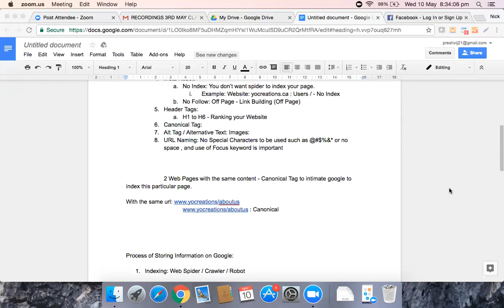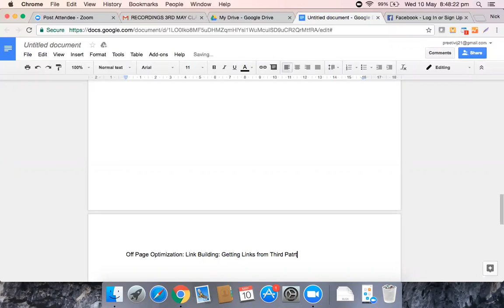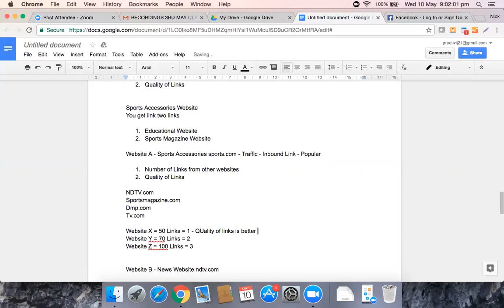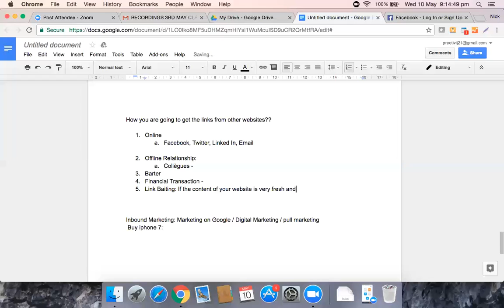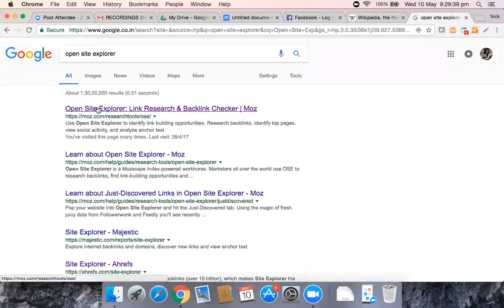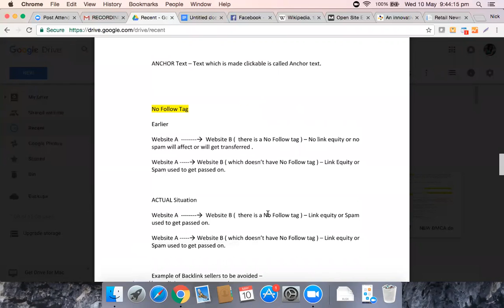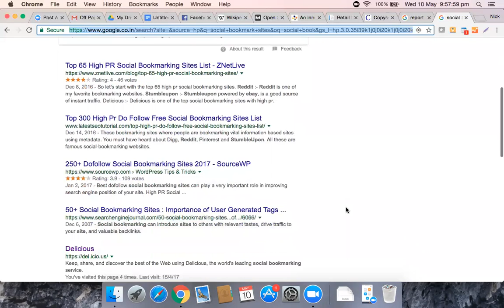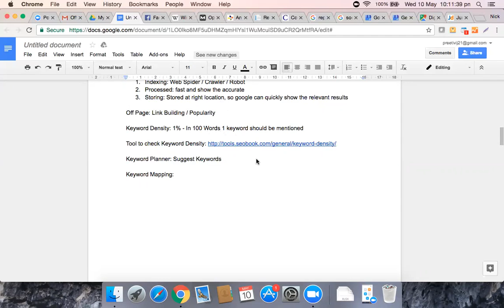May 10th 2017 - Off Page Optimization, Link Building